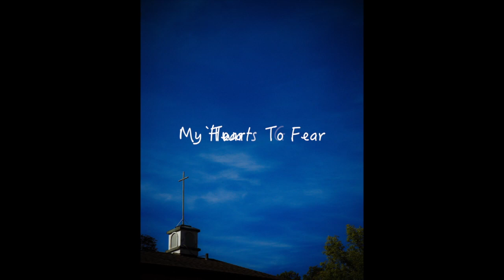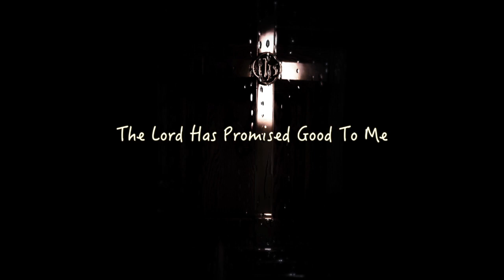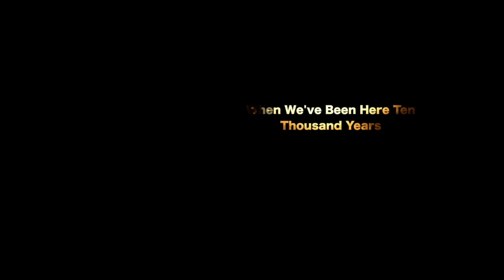Amazing Grace Neill Steinke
This video is about Neill Grace